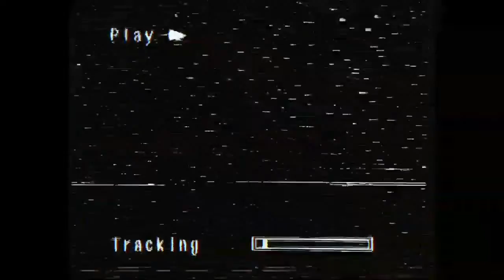TALENTED FORTNITE MOMENTS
TIMESTAMP'S ▼
▸ 0:00 | Intro
▸ 0:11 | Boom
▸ 0:13 | Random Squad 1: He Hates Dogs
▸ 0:27 | Squad Game Moments
▸ 0:35 | Scared Mf'er
▸ 0:40 | Life & Bladw Moments (:
▸ 0:56 | Random Squad 2: Glizzy Talk
▸ 1:21 | Chaotic Moments
▸ 1:26 | Life & Mateo: Random Squads 3
▸ 2:00 | Random Squad 4: ur to short
▸ 2:07 | Random Squad 5: Volume Down
▸ 2:21 | Random Squad 6: Daquavion Tavius
▸ 2:54 | Outro

CAPTION'S ▼
▸ BLUE: Life
▸ RED: Bladw
▸ YELLOW: Mateo
▸ ORANGE: Foxer
▸ PURPLE: John
▸ WHITE: (EXPLAINING & ONE TIME APPEARANCE TEXT)